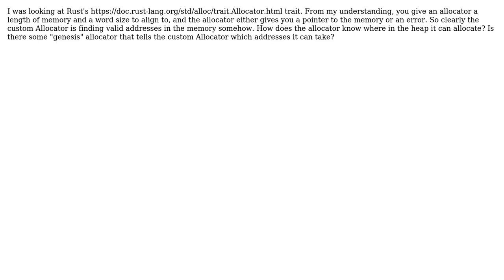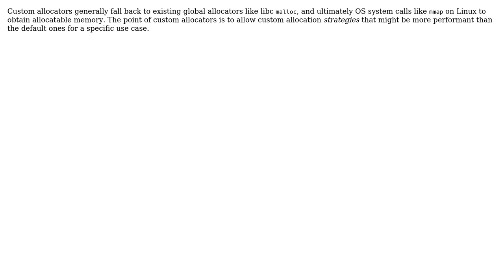Software Engineering: How do custom allocators know which addresses of memory they can allocate?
With thanks & praise to God, and with thanks to the many people who have made this project possible! You are responsible for your own actions.